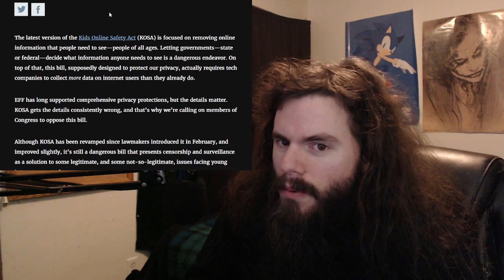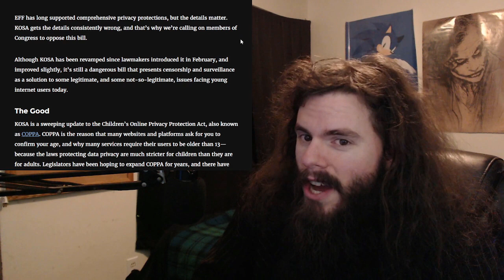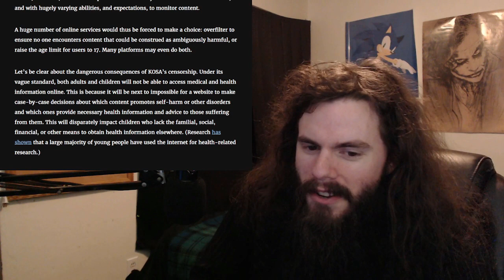CENSOR THE INTERNET! (it's for the kids, promise) | Vlog #154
They're literally planning to censor and surveil everything on the Internet, demanding you display papers in order to access sites, and eliminating online privacy, in the name of protecting kids. Tune in!

2048 (A BRUSHFIRE Thriller) by Matthew Wojtecki

My receiving addresses:

BTC 1C8hmf4D8oMs5pFwb5vGjc9GkMEjcYcow6

BCH qz3qh8fj0e0jm4w5aj6d4lne2qpew9cxtcszgqktr6

DASH XwjM7HQwdgZc9xiaKx1gXQV6jP5Amy2cxB

ETH 0x72c097d310Cbddd39554ccec06563f1dff693881

LTC LXhzmuu28Tw9faZ2KksfGQS6mvFW7dC44R

SMART SdGNyg7QU5p3VHerKcU1873QC5jXcBcb8G